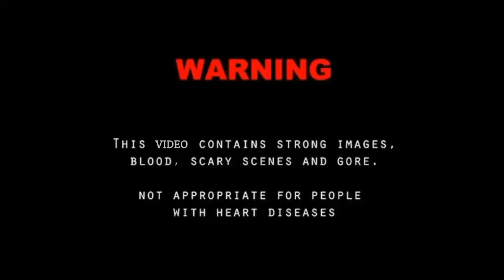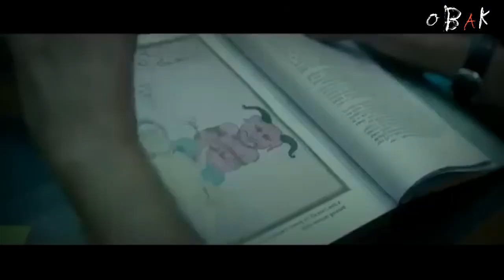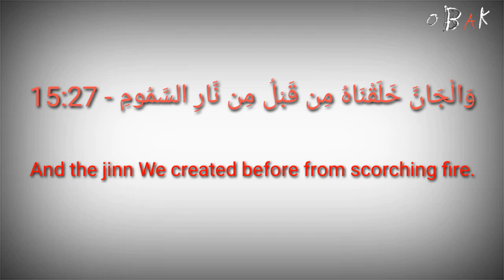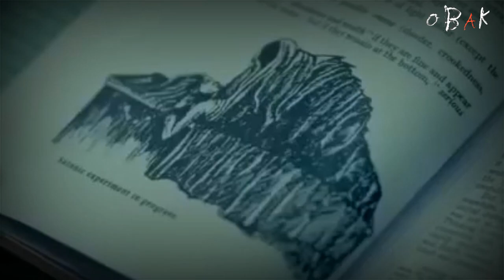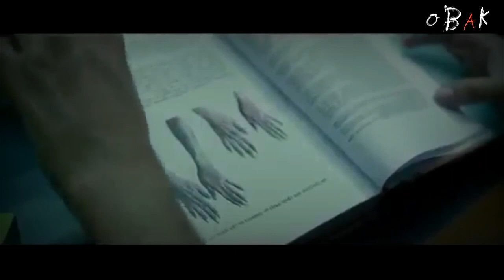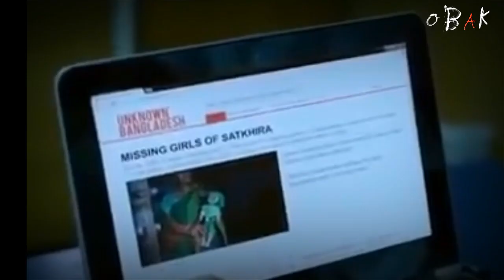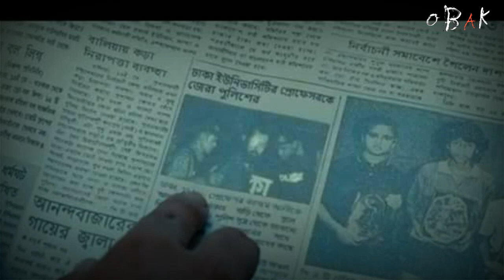ইফরিত জিনের অজানা রহস্য || বাংলাদেশের অউলাধচক্রের সত্যতা || REALITY OF IFRIT JINNAH AND AULADHCHAKRA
ইফরিত জিনের অজানা রহস্য || বাংলাদেশের অউলাধচক্রের সত্যতা || SECRETS OF IFRIT JINNAH AND REALITY OF AULADHCHAKRA.

PHOTO SOURCE- Google Image